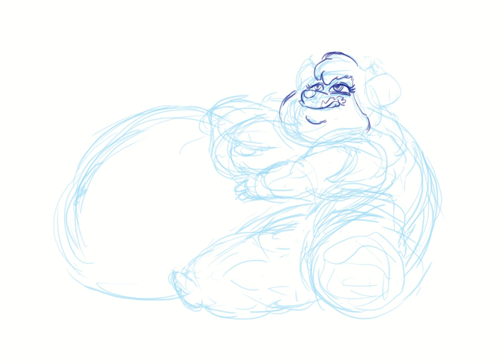Timelapse: Gadget Donut 2